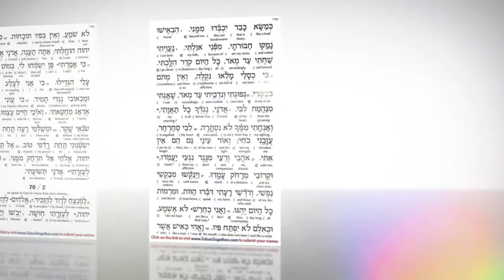Rav Eytan Feiner - The Koach of Tefillah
Join Rav Eytan Feiner  this Tu B'Av Together in a day of Tefillah!

Join Klal Yisroel!! Hear directly from Rav Eytan Feiner as he invites you to join on this August 12th.

Everything you need to know about Tu B'Av Together in 60 seconds:
📅 On Tu B'Av (8/12) @10AM EST, Klal Yisrael will daven together for shidduchim!
📖 Join LIVE Tefillah event on Fri (8/12) @10am EST
🎼 Watch LIVE pre-Tu B’Av Musical Event with today’s leading stars on Thu (8/11) @7:30pm

Even now in 2022 with further access to different types of people - its hard to find a match! Its hard, their are nissyonos, but out there is everyone's someone, their zivug. This is an opportunity, for the Jews around the world to step up - and care! Care for each other, care for your brethren! Care for your fellow yid!